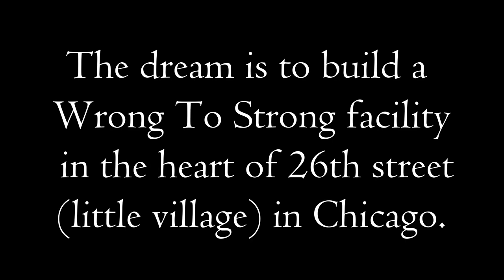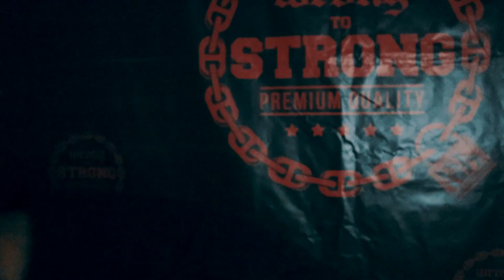Wanted to be a gangster until I landed in a Mexican prison | Homeless teenager | Story time